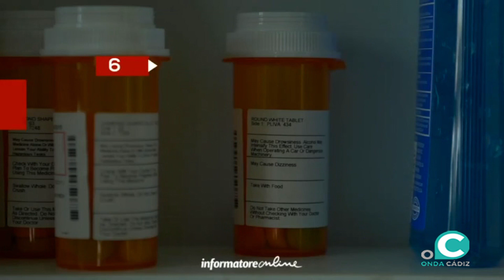Una gaditana en Italia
Marta se trasladó a Monza junto a su familia hace dos años por motivos laborales